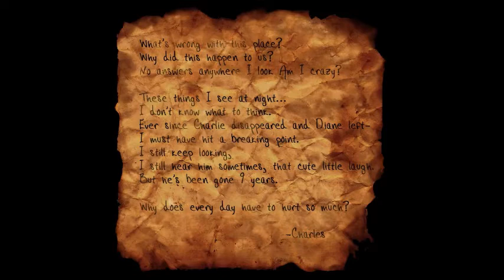Mom&May Play..Slender: The Arrival [Part 2] 【Thanks for 300+】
T-that flash light tho..ha...haha...haa..OK IM SORRY WE WERE LOOKING AT OTHER STUFF. yeesh.

---LINKS---